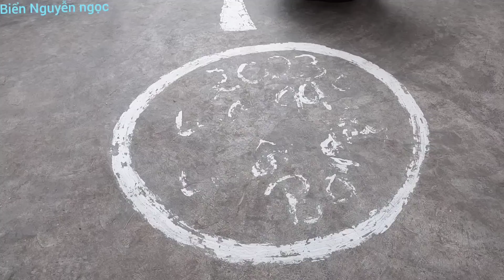Đầu Bếp Hải Làm Mâm Tiết Canh Tiếp Khách Quý | Nguyễn Ngọc Biển HN.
làm Mâm Tiết Canh Lòng Lợn ngon tiếp Khách Quý Đến Chơi#NguyenngocBienHN#longlon#tietcanh#